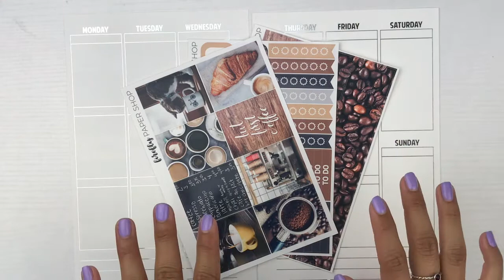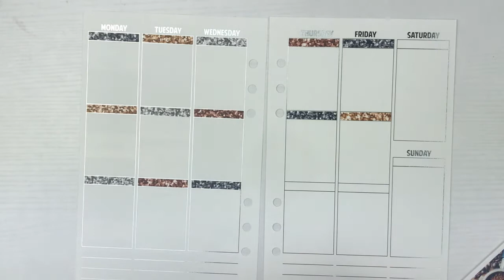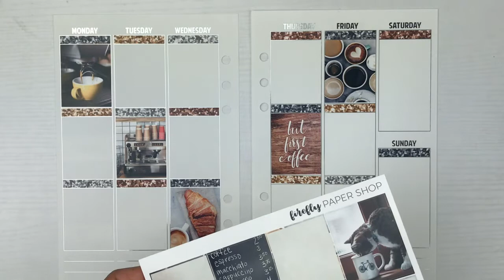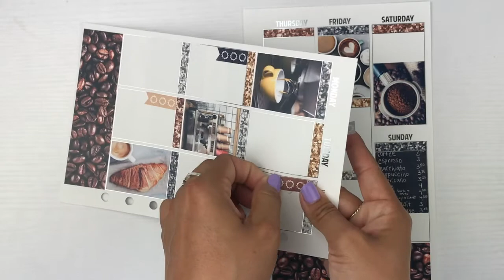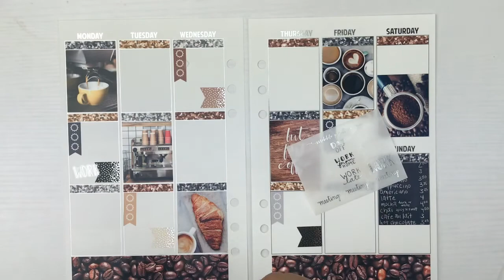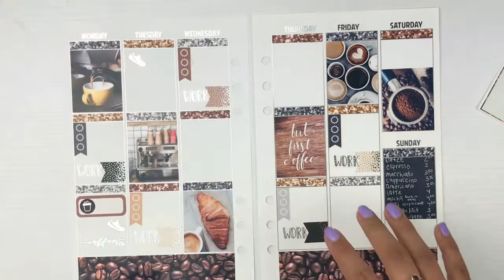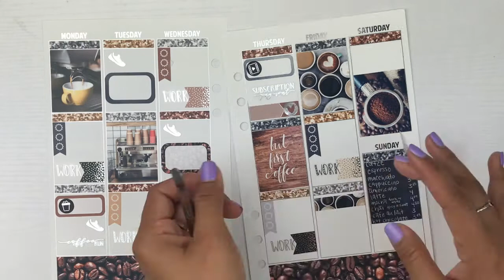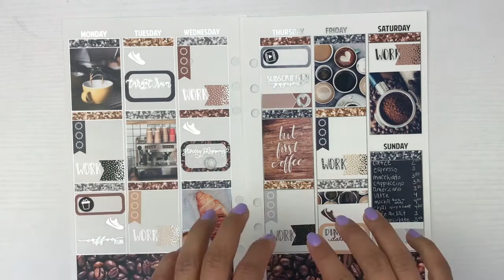A5 PWM | Collab with GatheredPlans | Firefly Paper Shop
Hope you enjoyed it as much as I enjoyed making it!